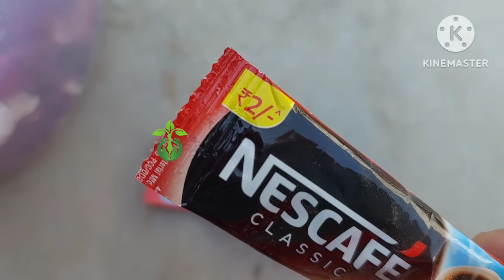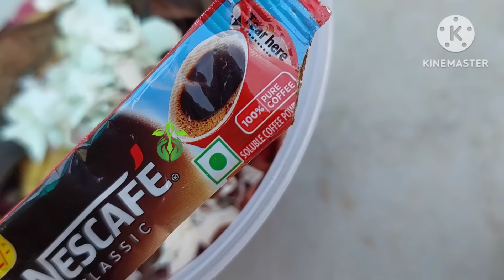Best Homemade Fertilizer For Rose Plant.Rose plant growing tips.Rose plant care.Gulab.गुलाब. gulaab.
Best homemade fertilizer for rose plant.Rose plant growing tips.Rose plant care.gulab.गुलाब. gulaab ki dekhbhal kaise kare.green house.

Rose plant.
Rose plant care.
Rose care.
Rose plant care tips.
Rose plant growing tips.
Rose plant growth tips.
plant growth tips.
Best fertilizer for rose plant.
Homemade fertilizer for rose plant.
Best homemade fertilizer for rose plant.
How to get maximum growth on rose plant.
How to get maximum flowers on rose.
Growth tips.
green house.
gardening.
plant.
plants.
Plant care tips.
plants care.
gulab.
gulab ki dekhbhal kaise kare.
gulab ki growth kaise badhaye.
gulaab.
@ greenhouse1
गुलाब।
गुलाब की देखभाल कैसे करें।
गुलाब की ग्रोथ कैसे बढ़ाएं।
गुलाब पर ज्यादा ग्रोथ कैसे पाएं।
Save rose plant.
How to save rose plant.